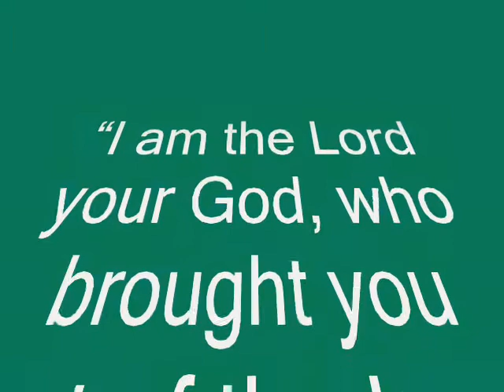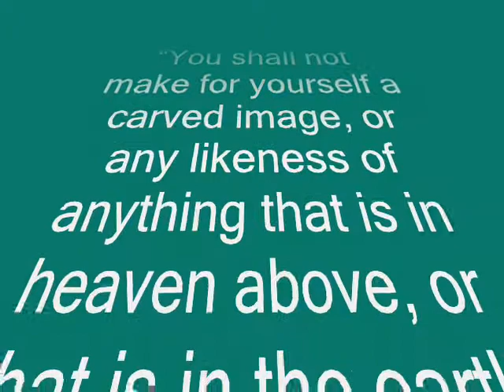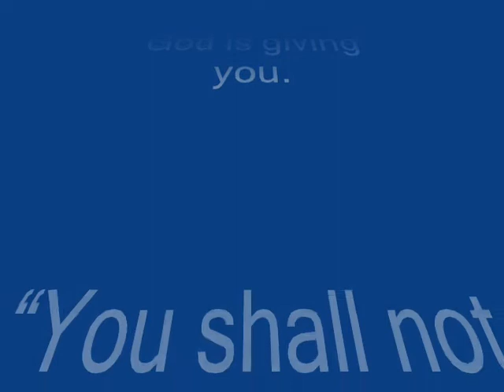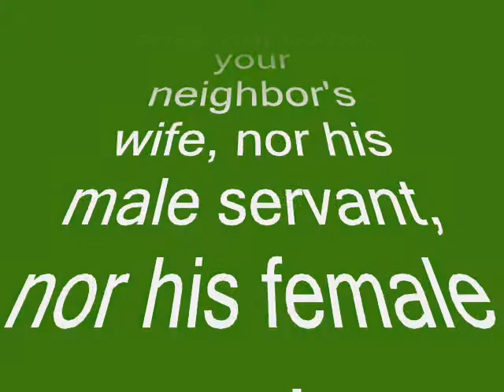Ten Commandments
What are the ten commandments? and how easy is it to break them?